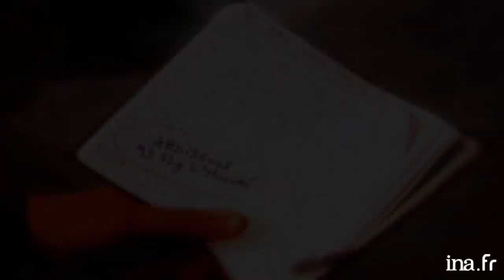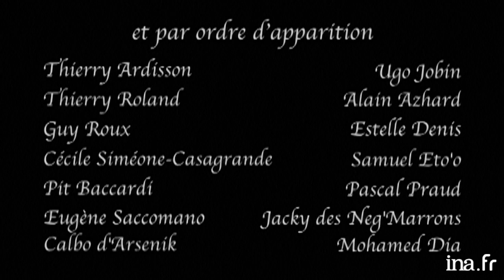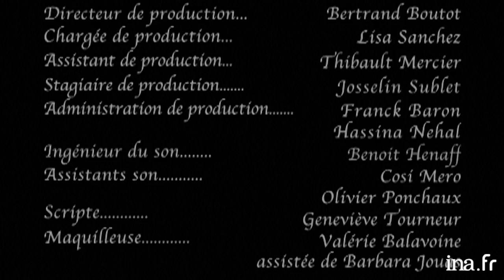Dîner Les Grandes Gueules du Foot chez Thierry Ardisson au 93, FB saint-Honoré | INA Arditube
93, Faubourg Saint-Honoré | Paris Première | 28/02/2006
Thierry Ardisson reçoit au 93, Faubourg Saint-Honoré pour un dîner « Les Grandes Gueules du Foot » avec Thierry Roland, Guy Roux, Samuel Eto'o, Pit Baccardi , Pascal Praud, Estelle Denis, Eugène Saccomano, Estelle Denis et Cécile Siméone

00:00 Générique
Thierry ROLAND, journaliste commentateur travaillant maintenant sur M6, et Alain AZAR arrivent chez Thierry ARDISSON et s'installent dans la cuisine. Thierry ROLAND parle de son frère, Claude ROLAND, puis de Téléfoot.

07:27  Guy ROUX arrive chez Thierry ARDISSON et rejoint les invités à la cuisine. Alain AZAR raconte les débuts d'entraineur de Guy ROUX et ce dernier complète le récit. Guy ROUX parle de l'importance du ballon puis revient sur son parcours de joueur.

14:00 Estelle DENIS et Cécile SIMEONE arrivent chez Thierry ARDISSON. Guy ROUX raconte l'anecdote du lard pour éloigner les joueurs musulmans.
A propos des femmes qui commentent le foot. Estelle DENIS parle de sa rencontre avec Thierry ROLAND. Guy ROUX à propos des joueurs qu'il ne faut pas laisser sortir le soir.

17:50  Samuel ETO'O, Pit BACCARDI et Pascal PRAUD arrivent chez Thierry ARDISSON et s'installent à la cuisine. Samuel ETO'O parle de la période où il n'avait pas de papiers en France puis les invités s'installent à la salle à manger.
Samuel ETO'O parle de ses voitures puis les invités parlent du coût du joueur. Samuel ETO'O souhaite retourner à Majorque à la trentaine, là où il a connu le bonheur.
Pascal PRAUD est optimisme pour la France à la coupe du monde.
Estelle DENIS affirme qu'elle ne peut pas influencer son compagnon Raymond DOMENECH sur le choix des joueurs.
Les invités parlent des gardiens de but puis Samuel ETO'O fait son classement des meilleurs joueurs de tous les temps.

30:12  Samuel ETO'O parle de l'attrait des futurs footballers pour l'argent. Il dit qu'il n'y a pas d'avenir en Afrique. Il raconte quand il est parti à Paris. Samuel ETO'O dit que son plaisir c'est de donner pour les gens dans le besoin et Pit BACCARDI complète en expliquant qu'ils sont en mission.
Guy ROUX dit que les africains survivent parce qu'ils partagent. Pit BACCARDI est reconnaissant envers Thierry ARDISSON d'inviter des rappeurs dans ses émissions.

39:53  Eugène SACCOMANO arrive chez Thierry ARDISSON et dit qu'Estelle DENIS est formidable depuis le début à la télévision.
Les invités évoquent Bernard TAPIE puis Thierry ARDISSON l'a au téléphone et le passe à Samuel ETO'O puis à Guy ROUX, Cécile SIMEONE et Thierry ROLAND.
Cécile SIMEONE parle des émissions qu'elle anime.

46:27 Jacky BROWN des Neg' Marrons et Noyau dur, Calbo et Mohamed DIA arrivent chez Thierry ARDISSON et se joignent aux invités puis Guy ROUX explique pourquoi il ne met pas le bonnet d'Auxerre puis pourquoi il utilise toujours un mouchoir en tissu.
Thierry ROLAND et Jacky BROWN racontent chacun une blague puis Jacky BROWN chante sur fond de sa musique diffusé dans la salle à manger. Cécile SIMEONE danse sur le rythme en alternance avec le générique de fin.